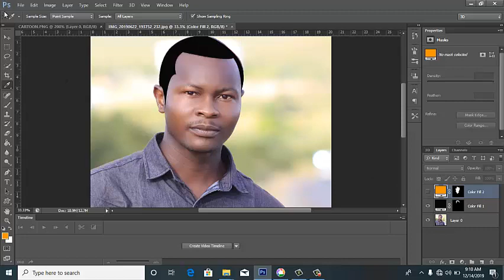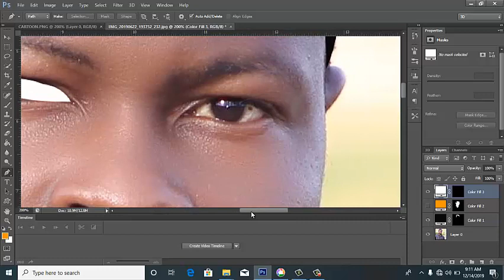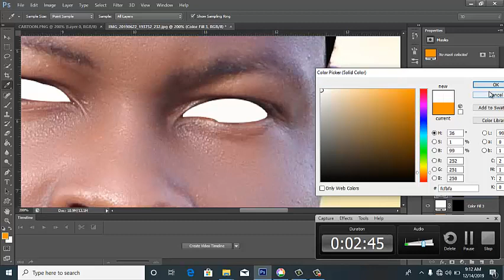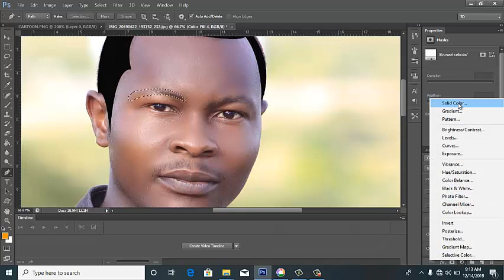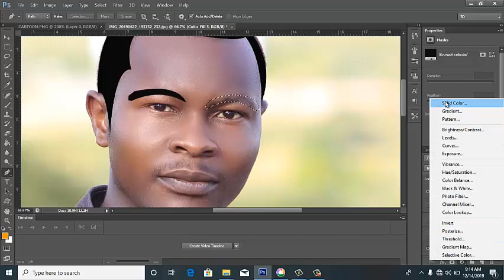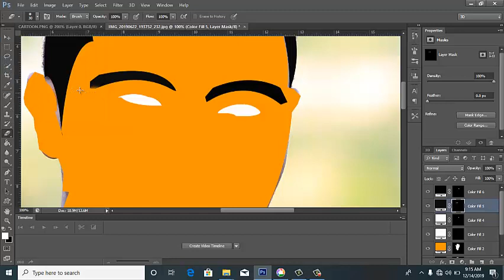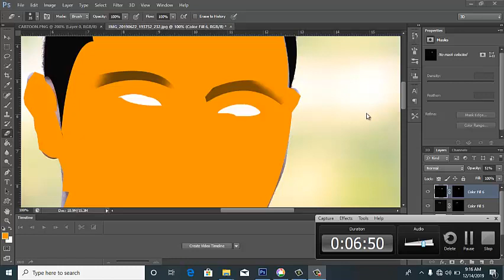Adobe Photoshop: Modern cartoons part II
mwendelezo wa namna ya kudesign modern cartoons kwenye Adobe Photoshop